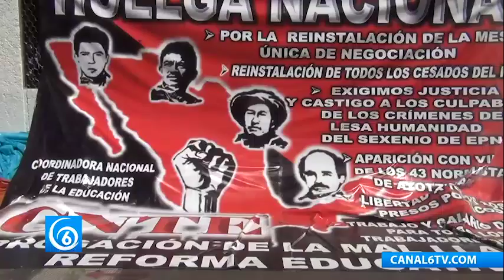Integrantes de la CNTE instala plantón en la Segob